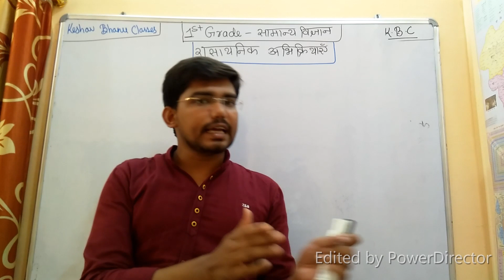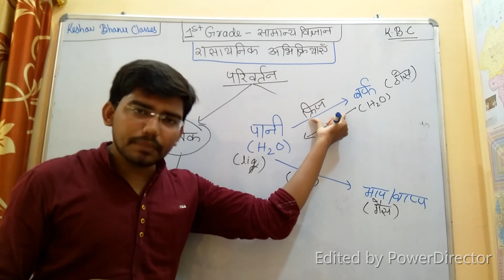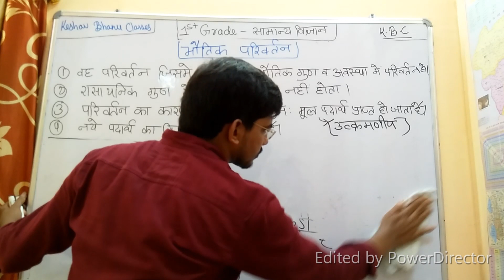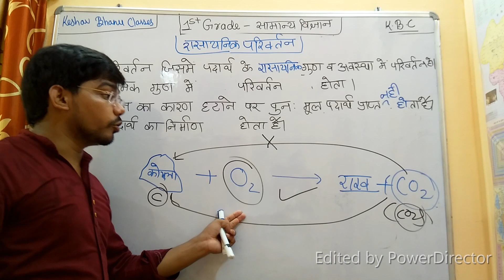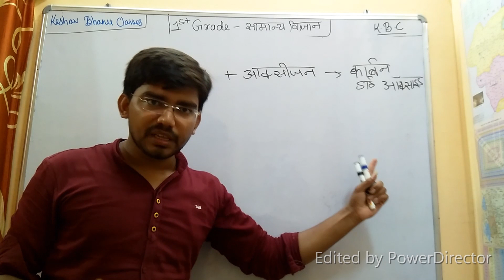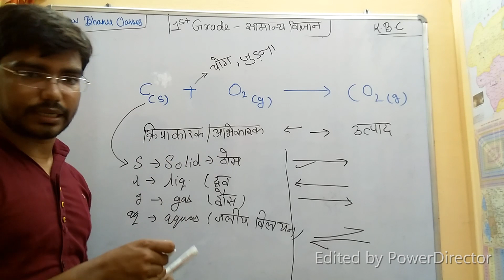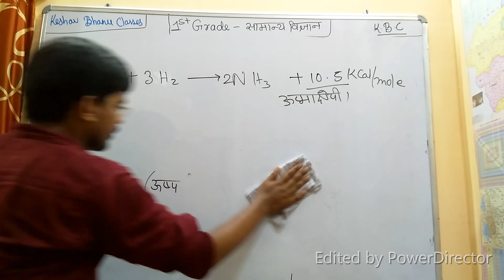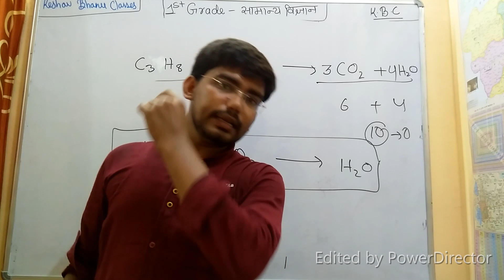1st grade 1st paper science||रासायनिक अभिक्रियाएं, Rasayanik abhikriya, Chemical Reactions| PART-1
1st grade 1st paper science||रासायनिक अभिक्रियाएं, Rasayanik abhikriya, Chemical Reactions and Equations in Hindi||| GENERAL SCIENCE || BY BHANU SONI

now you will get classes for math reasoning , English and science for paper-1 of 1st grade exam.
we will provide you the best notes with so many practice questions.